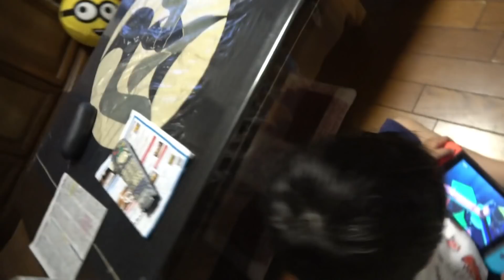【あたるちゃん初夏のパン祭り】大量料理作るぞ！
出ました！あたるちゃん初夏のパン祭り！
いろんなパンが１人２個まで食べ放題！
あとトリスハイボールうますぎて酔っ払ったんで具財のはさみ方が雑。